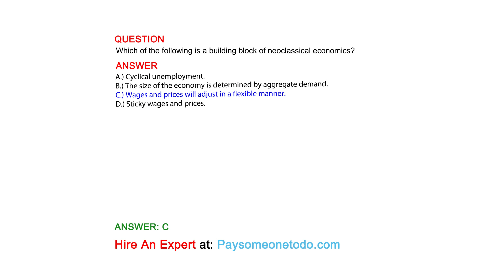Which of the following is a building block of neoclassical economics?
QUESTION

ANSWER
A.) Cyclical unemployment.
B.) The size of the economy is determined by aggregate demand.
C.) Wages and prices will adjust in a flexible manner.
D.) Sticky wages and prices.